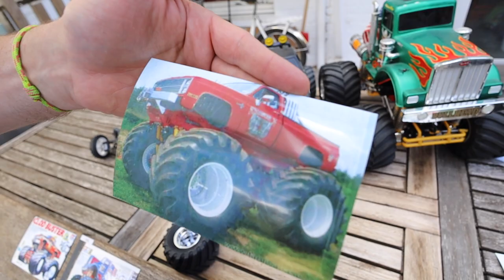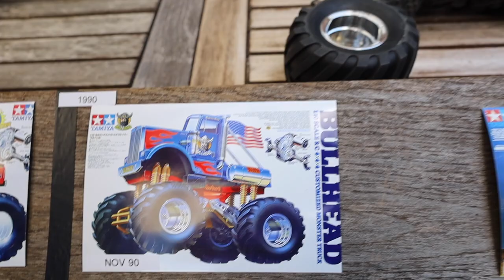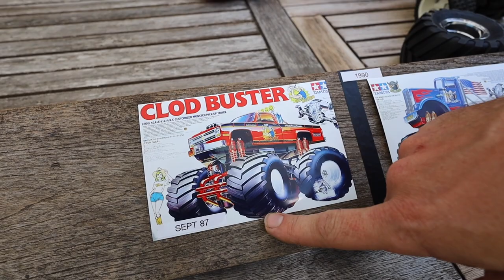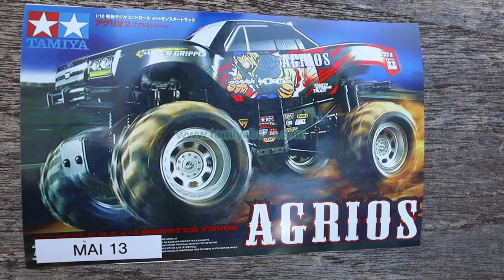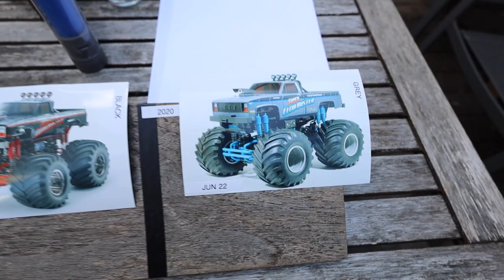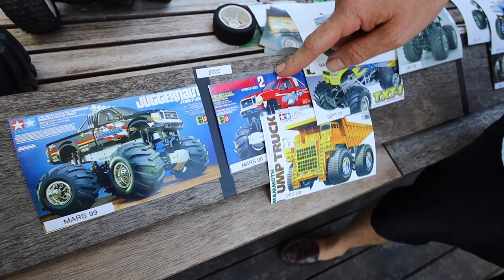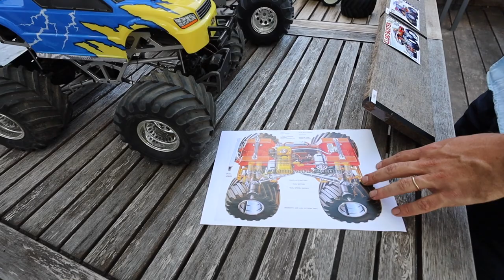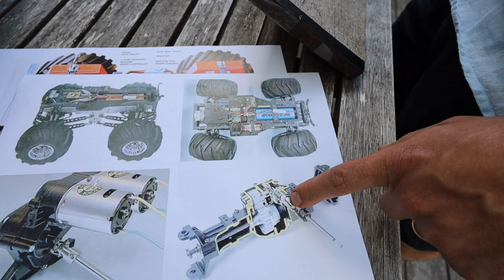All MonsterTruck TAMIYA ! Clodbuster, Bullhead, Juggernaut, TXT-1... avec Charles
Collection Tamiya MonsterTruck de Charles M
Devenez souscripteur de la chaîne pour l'encourager et bénéficier d'avantages exclusifs :

DONS : Vous aimez cette chaîne, et avez envie de faire un don pour l'aider, participer et encourager son créateur, faites un don via paypal : (youtube prends 50% des dons dans le chat)

BCI. : Club indoor RC de Charleroi en Belgique